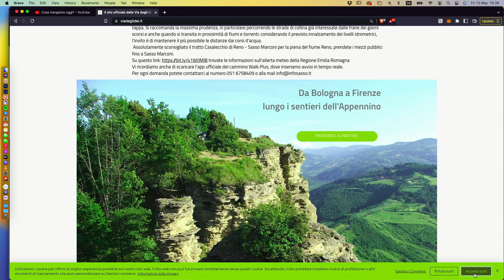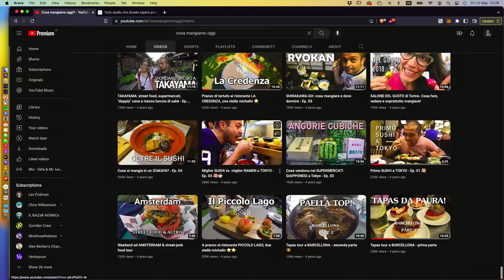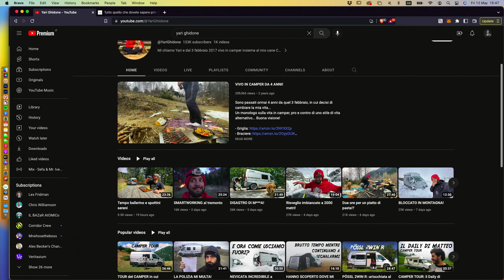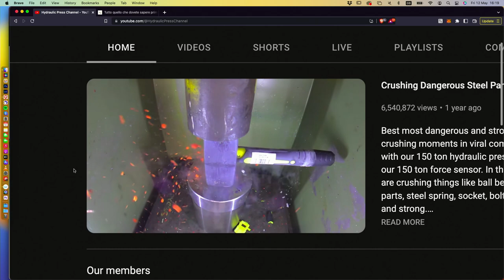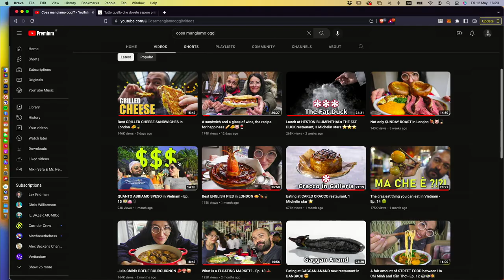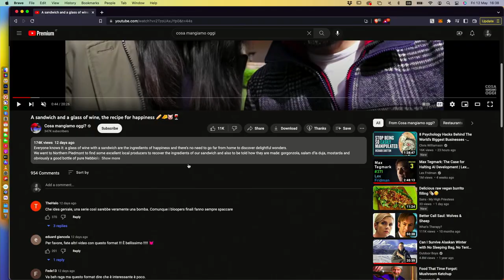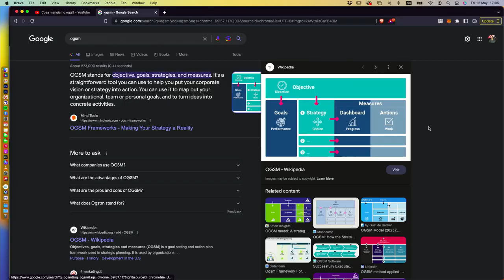Ep. 99 - La ricetta perfetta per parlare di food su YouTube con @Cosamangiamooggi (Giano e Franci)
Giano Lai e Francesca Manunta, lui laureato in scienze della comunicazione con lunga esperienza presso UniCredit, lei laureata in economia e commercio, si occupa attualmente di marketing e digital AD per Amazon. Da sempre food-a-holic hanno aperto nel 2018 il loro canale YouTube “Cosa mangiamo oggi?” Dove raccontano online quello che già facevano nel tempo libero: viaggiare ed approcciare il cibo come strumento per conoscere nuove culture e uscire dalla comfort zone. Unendo il background nella comunicazione, corsi di cucina, un diploma da sommelier e turismo enogastronomico, hanno fatto diventare il loro canale YouTube il primo per visualizzazioni, tra quelli che portano contenuti premium in ambito food.

Salta l'intro 👉🏻 03:06